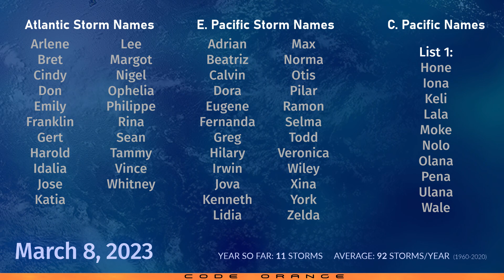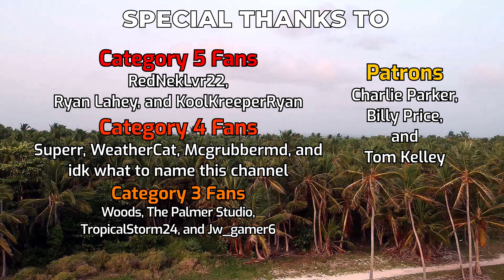Cyclone Freddy a major threat once again - March 8, 2023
Cyclone Freddy substantially intensified in the last 24 hours as it pulled further away from the coast of Madagascar, and attained major Category 3 hurricane equivalent status, with winds near 115mph (185kph). The storm could intensify a little more before gradual weakening is expected, and an eventual landfall is expected near Quelimane by the weekend. The storm is moving fairly slowly, and could stall on its way towards land, and will continue to move slowly as it moves inland. Forecast confidence remains very low, but indications currently suggest that Freddy will turn around and back over the Mozambique Channel, and move southwards.

With rainfall forecasts still uptrending, up to 32 inches (800mm) of rain is now expected in the area around Freddy's expected landfall, with over 7 million people expected to receive 250mm or greater, causing a potential widespread flooding disaster.

Freddy has currently been active for 30 days, and is 4 days away from breaking the world record for cyclone longevity. Additionally, the storm is expected to take the crown for Accumulated Cyclone Energy later this week.

Elsewhere, areas of interest in the Southwest Indian Ocean, Gulf of Carpentaria, and South Pacific have small chances of development at this time.